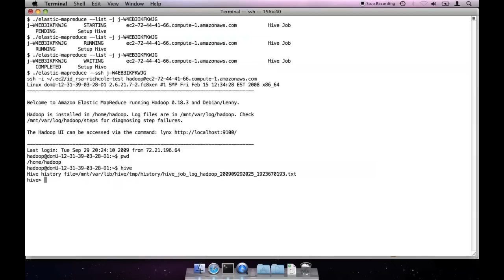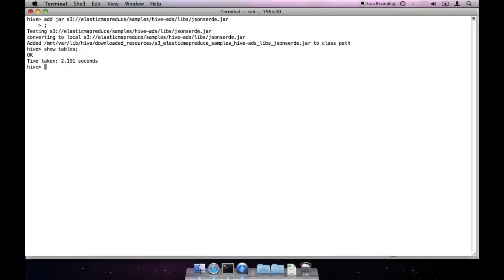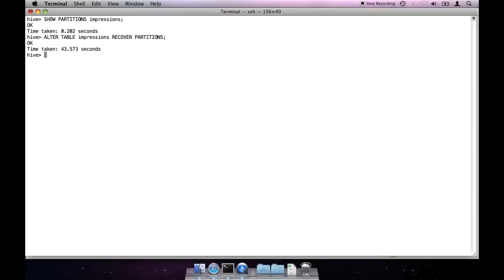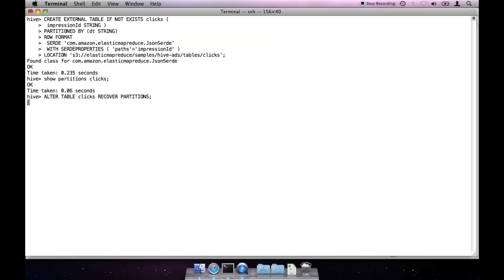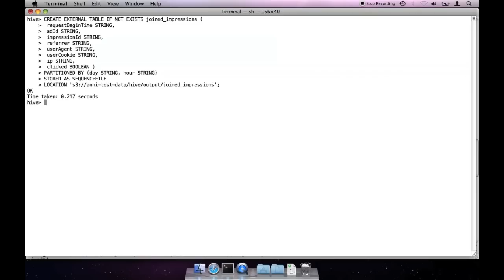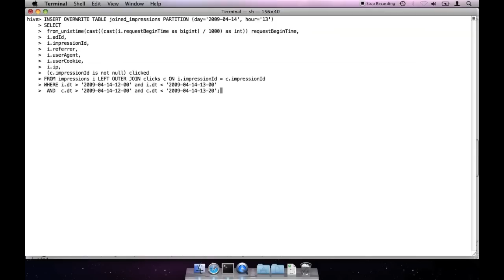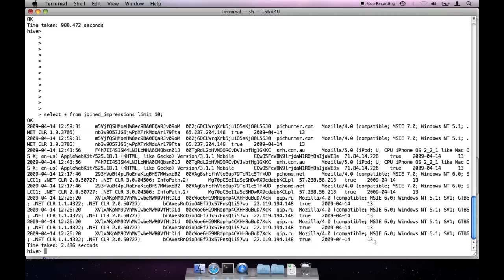Using Apache Hive With Amazon Elastic MapReduce - 2 of 2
This set of 2 videos shows you how to use Apache Hive as a data warehouse with Amazon Elastic MapReduce.